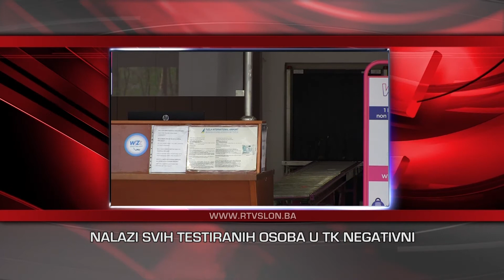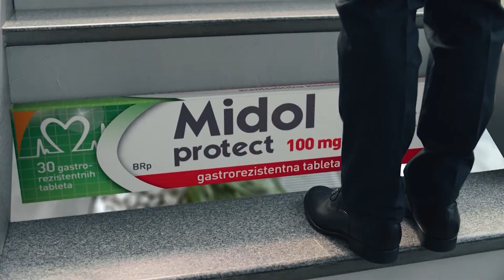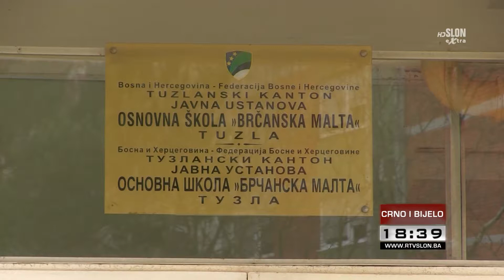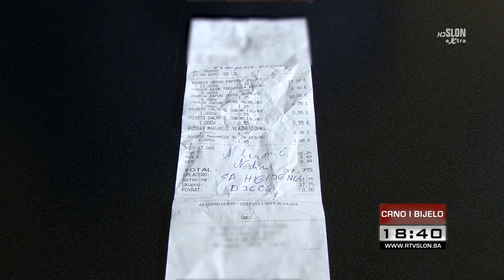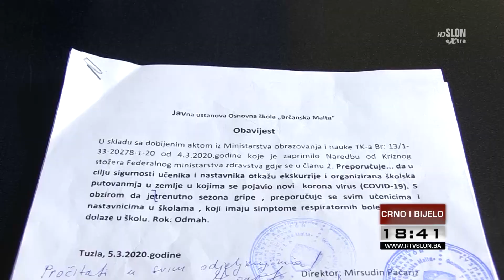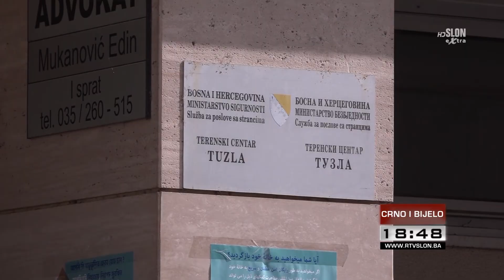Crno i bijelo - 11.03.2020.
U večerašnjem izdanju emisije Crno i bijelo donosimo:
Obustavljena nastava u osnovnim, srednjim škola i fakultetima u TK – preporučuje se da djeca ne idu u vrtiće

U kućnoj izolaciji 305 putnika koji su jučer stigli na tuzlanski aerodrom

Migranti sa Autobuske stanice u Tuzli prevezeni u prihvatni centar Blažuj  - 500 migranata više nije u Tuzli

Zbog opasnosti od zaraze korona virusa sve utakmice 17. i 18. kola Prve lige FBiH bez gledalaca

Gledajte Crno i bijelo jer vrijeme je za istinu. U emisiji sa vama, Selma Jatić